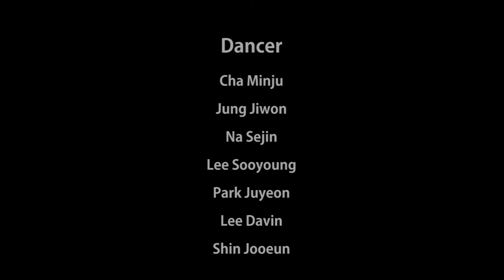MAMAMOO (마마무) - HIP (힙) 안무 (Dance Cover) (Hyojung Dance Class)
모던K 오디션반 전효정 강사님 클래스 학생들의 모던K 졸업생 그룹 MAMAMOO (마마무)의 새 정규앨범 타이틀곡 HIP (힙) 훅 안무 (Dance Cover) (Hyojung Dance Class) 영상 입니다.